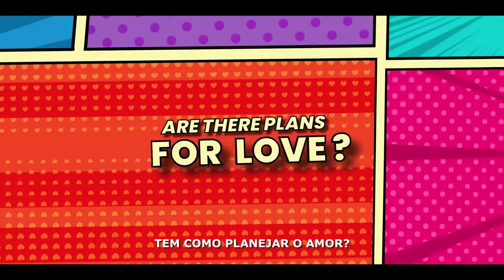Trailer – Plano A, Plano B [DUBLADO] | TeleFilms Plus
SINOPSE:
Em "Plano A, Plano B", o que aconteceria se uma casamenteira saísse com um advogado especializado em divórcios? Ela acha que casamentos não são para ela e ele guarda um segredo que nunca contou à ninguém.